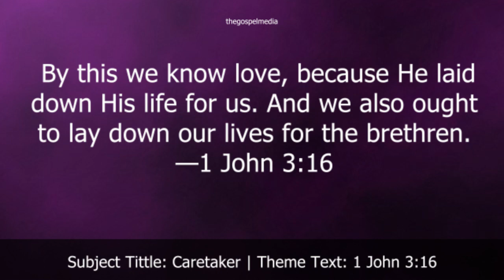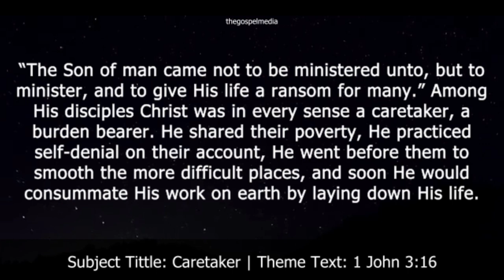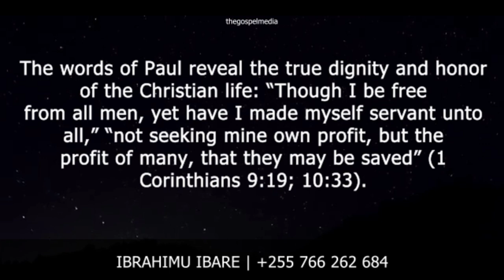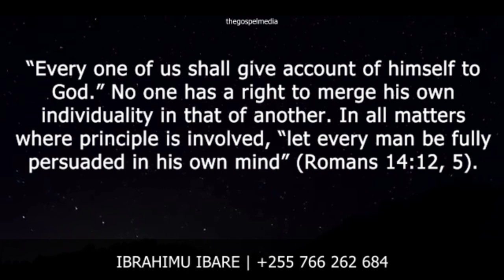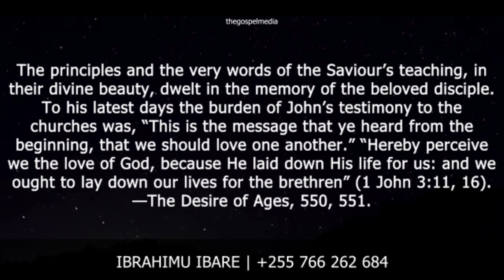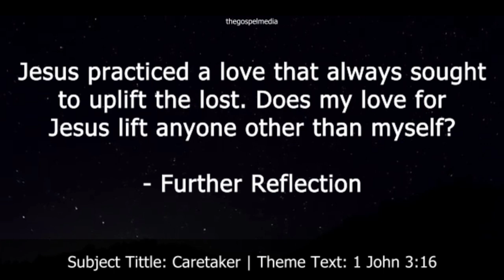Kesha la Asubuhi, Mei 7, 2023 || Mwangalizi || Caretaker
The angels of heaven do not come to the earth to rule, and to exact homage, but as messengers of mercy, to co-operate with human beings in uplifting humanity.